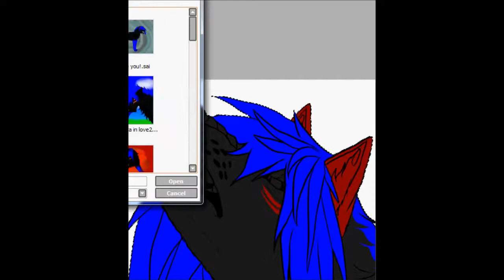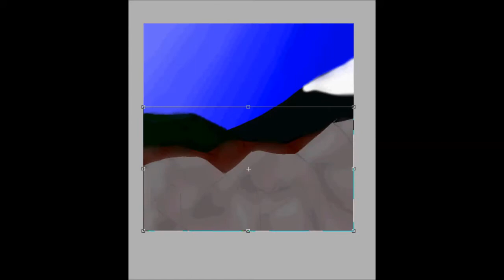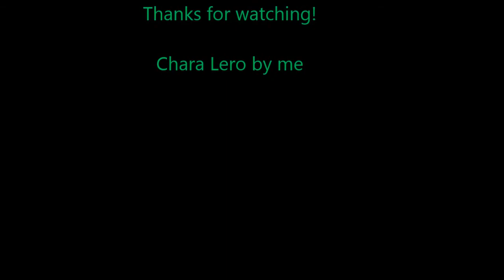speed painting wolf Lero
Time: 2h 44min
Program: PaintTool SAI
Song: Untraveled-Road